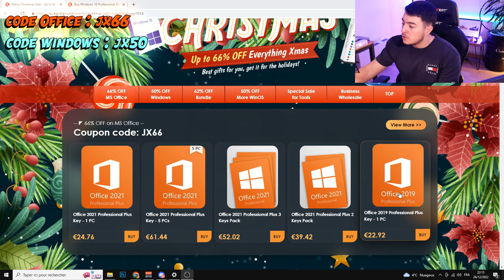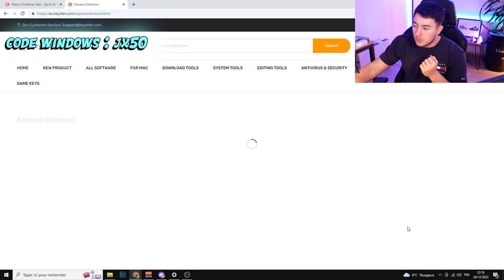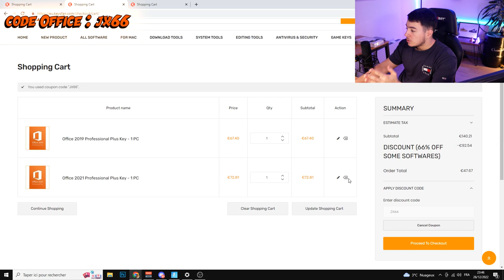OBTENIR WINDOWS 10 PRO POUR 7€ ! (Promotion de Noël)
Bonjour à tous, aujourd'hui je vais vous montrer comment avoir Windows pas cher !

Office 2019 Pro Plus - 1 PC (22 €)